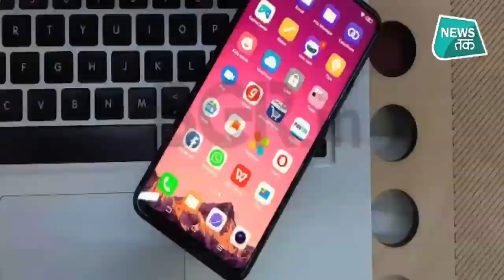Chinese APP: सरकार को क्यों बैन करने पड़े 47 और एप?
Chinese APP: सरकार को क्यों बैन करने पड़े 47 और एप? समझिए विस्तार से इस वीडियो में...